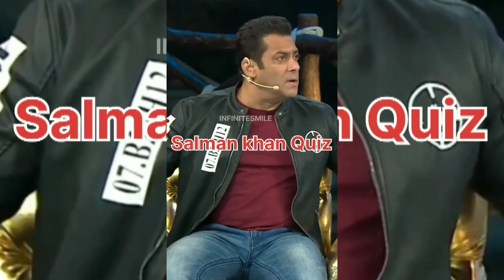Salman Khan With INFINITESMILE🙂 salmankhan infinitesmile🙂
Stay With INFINITE SMILE 🙂 for more entertaining Updates. Keep Smiling Always 🙂